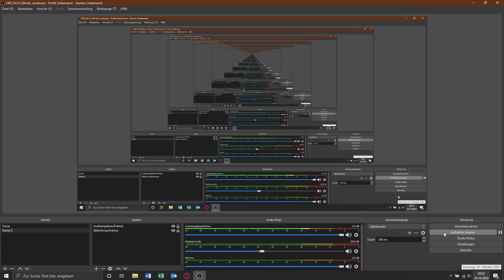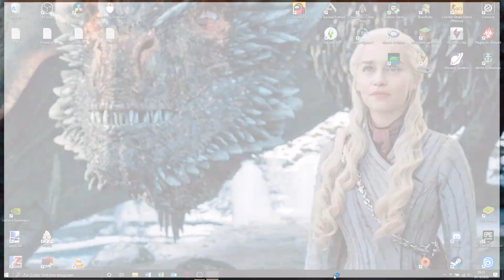SCHAU DIESES VIDEO VERDAMMT! | Folge #4 | ARK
Einsam und allein auf einer geheimnisvollen Insel - mit Dinosauriern! Craften, bauen, überleben, kämpfen etc. etc. pp.